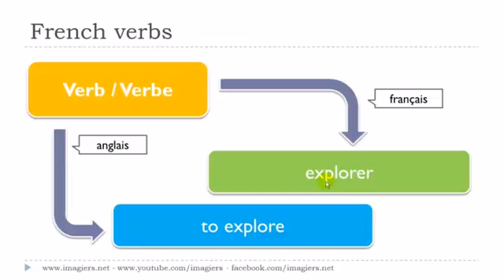Francouzsky lekce Le verbe # explorer